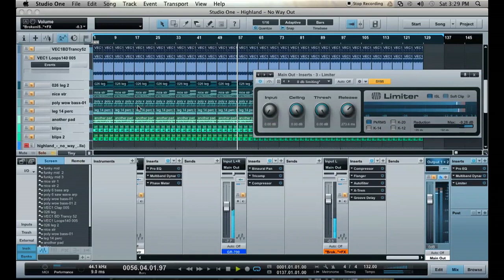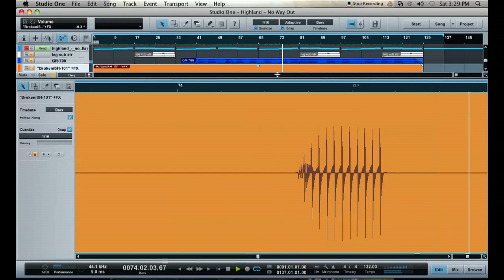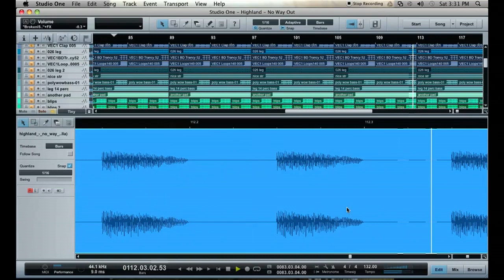Highland - No Way Out // MIXTEST: 062814-B [Studio One screencap]